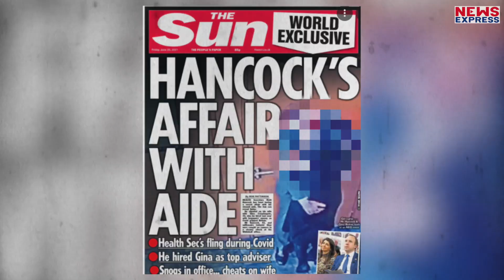‘Kiss’ करना Britain के स्वास्थ्य मंत्री को पड़ा भारी, देना पड़ गया इस्तीफा !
Britain के स्वास्थ्य मंत्री हैनकॉक की कुछ निजी तस्वीरें सामने आई जिसके बाद उनपर इतना दबाव बनाया गया कि उन्हें इस्तीफा देना पड़ गया।